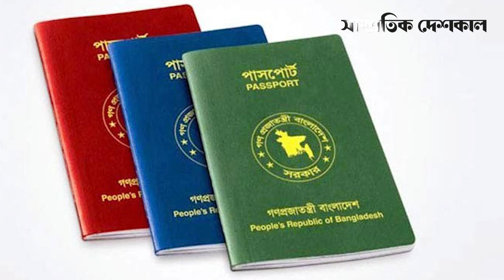আর কতদিন ভারতে থাকতে পারবেন শেখ হাসিনা ? ‍| Sheikh Hasina | India |Shampratik Deshkal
Address:
Shampratik Deshkal
10/22 Iqbal Road, Mohammadpur , Dhaka, Bangladesh, 1207
Bangladesh.